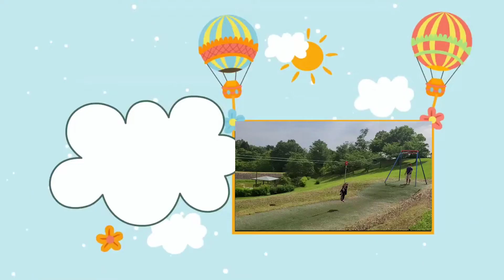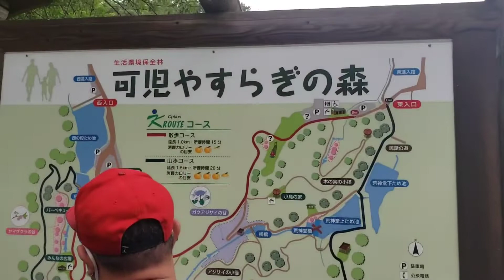Slide | KylieKmarie World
KylieKmarie World
Slide and a beautiful landscape
@inuyama,Aichi Japan